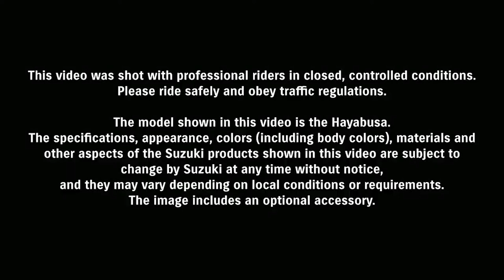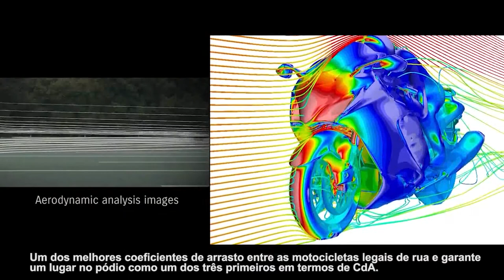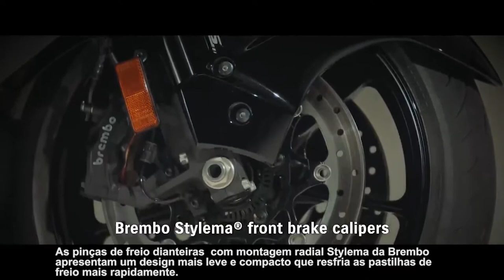NOVA SUZUKI HAYABUSA GSX1300R QM2 - DESIGN DO CHASSI